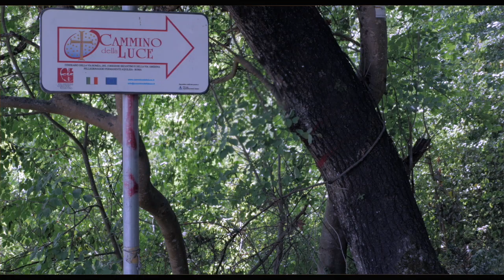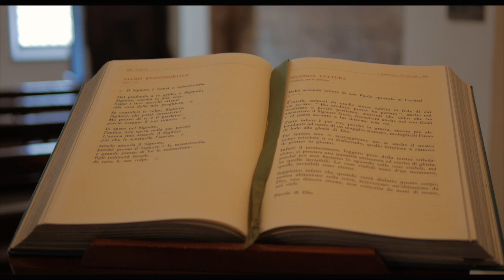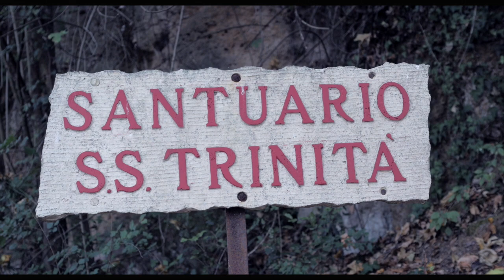Le Beatitudini del Pellegrino - The Beatitudes of a Pilgrim - Epic Christian Music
Ho conosciuto questa meravigliosa preghiera grazie alla documentazione inviatami dai carissimi Maria Rita e Fabrizio riguardo un progetto che abbiamo in animo di realizzare nei prossimi mesi e di cui parlerò a tempo debito.
Ciò che posso anticipare è che, come avrete immaginato dal titolo di questo mio nuovo brano, si tratterà di un lavoro inerente un cammino ovvero un pellegrinaggio.
Il video, che ho realizzato con la mia nuova attrezzatura,  è stato girato due giorni fa durante un mio ‘micro-pellegrinaggio’ in solitaria tra il ‘Cammino della Luce’ (con vista alla chiesa di S. Maria di Loreto a Castel Bagnolo, già documentata da me da un album fotografico) e il mio amato santuario della Santissima Trinità in Orte.

Se siete interessati a sapere di più circa il Cammino della Luce (che va da Aquileia a Roma te si snoda tra la via Romea e la via Amerina), vi lascerò il link alla fine della mia consueta pappardella :)

Per chi si chiedesse il motivo per il quale sul finale ho girato alcuni panorami di Orte:
in primis perché le riprese sono state effettuate dal poggio solitario del Santuario della SS Trinità - quindi una sorte di suggestiva finestra che, dal mondo del silenzio, guarda alla moderna quotidianità - ed inoltre perché
sono innamorato di Orte, dove vivo da 13 anni, di conseguenza mi piace riprenderla quando ne ho occasione.

Qui di seguito il testo della preghiera per poterla seguire meglio, ditemi voi se non è un testo stupendo. A proposito, non sono riuscito a capire che sia l’autore né quando sia stata composta, se qualcuno avesse informazioni al riguardo non esiti a postarle qui di seguito, grazie di cuore.

Spero che questo mio nuovo brano musicale ed il relativo video siano di vostro gradimento, grazie a tutti.

Beato te, pellegrino, se il cammino ti apre gli occhi a ciò che è invisibile agli occhi.
Beato te, pellegrino, se ciò che ti preoccupa non è arrivare ma arrivare insieme.
Beato te, pellegrino, se nel cammino ti ricordi che altri lo hanno percorso prima di te.
Beato te, pellegrino, se ti rendi conto che il vero cammino comincia quando finisce la strada.
Beato te, pellegrino, se il tuo zaino si svuota di cose e il tuo cuore si riempie di pace.
Beato te, pellegrino, se scopri che un passo indietro per aiutare qualcuno vale più che cento passi avanti nell’indifferenza.
Beato te, pellegrino, se nel tuo cammino cerchi Colui che è Via, Verità e Vita.
Beato te, pellegrino, se nella quiete del cammino ritrovi te stesso e ascolti la voce del tuo cuore.
Beato te, pellegrino, se il cammino ti conduce al silenzio, il silenzio alla preghiera e la preghiera all’incontro con il Padre.

And here is the english version of the lyrics for my foreign friends.
Note: If you didn’t understand what I wrote above and are interested in my thoughts just let me know and I will provide you with the full translation.

I hope you will like this new track and the video, thank you for listening and watching.

Blessed are you, pilgrim, if you discover that the Camino opens your eyes to what is not seen.
Blessed are you, pilgrim, if what concerns you most is not to arrive, but to arrive with others.
Blessed are you, pilgrim, when you contemplate the Camino and you discover it is full of names and dawns.
Blessed are you, pilgrim, because you have discovered that the authentic Camino begins when it is completed.
Blessed are you, pilgrim, if your knapsack is emptying of things and your heart does not know where to hang up so many feelings and emotions.
Blessed are you, pilgrim, if you discover that one step back to help another is more valuable than a hundred forward without seeing what is at your side.
Blessed are you, pilgrim, when you don't have words to give thanks for everything that surprises you at every twist and turn of the way.
Blessed are you, pilgrim, if you search for the truth and make of the Camino a life, and of your life a Way.
Blessed are you, pilgrim, if on the way you meet yourself and gift yourself with time, without rushing, so as not to disregard the image in your heart.
Blessed are you, pilgrim, if you discover that the Camino holds a lot of silence; and the silence of prayer; and the prayer of meeting with the One who is waiting for you.